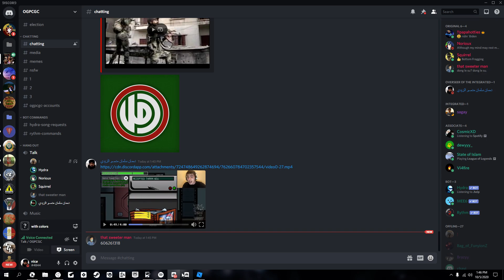paimon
GPU: GeForce RTX 2060 SUPER
CPU: AMD Ryzen 5 3600 6-Core Processor
Memory: 16 GB RAM (15.93 GB RAM usable)
Current resolution: 1920 x 1080, 144Hz
Operating system: